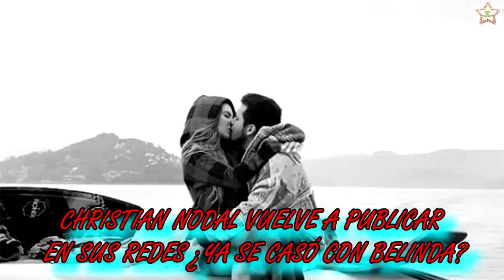CHRISTIAN NODAL vuelve a publicar en sus redes ¿Ya se casó con BELINDA?